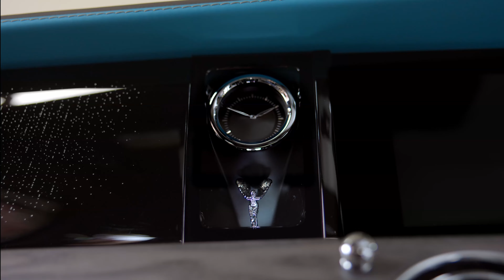Rolls-Royce Ghost Series II - The Most Technologically Advanced & Driver-Focused V12 RR Yet | MC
Rolls-Royce Ghost Series II - The Most Technologically Advanced & Driver-Focused V12 RR Yet | Motor Continent

Rolls-Royce Motor Cars presents Ghost Series II, a powerful, driver-orientated and elegant rendition of the most popular Rolls-Royce nameplate in history. In line with client requests, the subtle evolution of Ghost’s monolithic and self-assured external appearance serves as a potent stage for Bespoke commissions. To extend their choices, clients now have access to interior finishes and features never previously available on Ghost, as well as advanced software technologies that see Bespoke enter the digital world.

Ghost Series II is more closely aligned to Rolls-Royce’s sheer, monolithic design approach than ever. The front end has been distilled into a clean and contemporary showcase for the illuminated Rolls-Royce Pantheon grille – an element of Rolls-Royce’s design iconography that continues to be celebrated by clients worldwide. Ghost Series II’s modern presence is captured in its updated headlight and daytime running light graphics, which flow from the lower section of the grille to the edge of the front wings, dropping down to emphasise the motor car’s generous 2148mm width. The lower portion of the front end provides a foundation for the grille, augmented by new chrome embellishments that form a ‘floating’ visual plinth for the Spirit of Ecstasy mascot.

In rear view, Ghost Series II benefits from a new tail lamp configuration, harmonising the side and rear surfaces. This treatment was inspired by Spectre, each featuring two expressive, vertical light panels flanked by a curved chrome element, discreetly inscribed with the double ‘R’ monogram.

Clients can choose from two new 22-inch, 9-spoke wheel designs, one fully- and one part-polished. Both treatments are an elegant and modern complement to Ghost Series II’s contemporary yet timeless design, and subtly reflect its underlying potency.

The interior of Ghost Series II celebrates craftsmanship, both analogue and digital. Housed in the new pillar-to-pillar glass panel, the Central Information Display incorporates the marque’s advanced operating system. This enables clients to extend their Bespoke commission from hardware to software as the colour of the digital instrument dials can now be tailored to complement the motor car’s interior palette or exterior finish, aligning with Ghost clients’ fascination with new and contemporary ways to make Bespoke statements. SPIRIT also integrates Whispers, the Rolls-Royce private members application, allowing owners to send destinations directly to their motor car, view its location and manage vehicle locking remotely, highlighting that clients increasingly view their Rolls-Royce as central to a wider lifestyle experience.

At the heart of Ghost Series II is the marque’s uncompromising, potent and near-silent 6.75-litre twin-turbocharged V12 petrol engine and hallmark eight-speed gearbox. This powers the all-wheel steering and all-wheel drivetrain. Maximum torque is available from just 1,600rpm – only 600rpm above tick-over, creating the perception of one, endless gear and the unique ‘waftability’ associated with the Rolls-Royce experience.

The motor car offers 170mm more space in the rear suite, enabled by extending the rear doors and apertures only, which preserves its elegant silhouette.

Clients seeking the most elevated expression of Ghost Extended Series II can also commission the marque’s reclining Serenity Seating, which recalls a private aircraft cabin experience. Like Ghost Series II, a Champagne cooler can also be requested. Rolls-Royce specialists consulted with a Master Sommelier and learned that the optimum serving temperatures of non-vintage Champagne is, on average, six degrees Celsius and for vintage Champagne, is broadly 11 degrees Celsius. Accordingly, the cooler operates two cooling modes, chilling to six degrees and 11 degrees Celsius.

These enhancements come at no cost to the motor car’s exceptional dynamic capabilities. Indeed, Ghost Extended clients almost unanimously commission this motor car for self-driving with the benefit of enhanced rear seating space, rather than retain the services of a chauffeur.